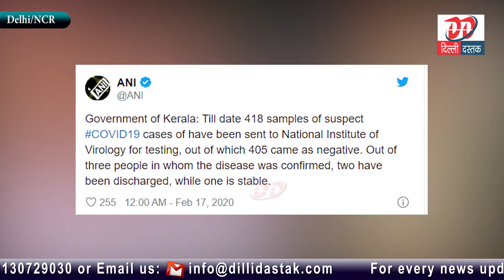कोरोना वायरस पर भारत को मिली बड़ी कामयाबी, केरल में सभी तीन मरीज हुए ठीक